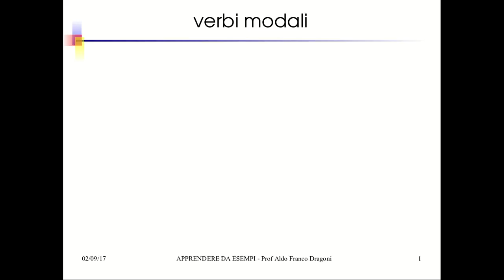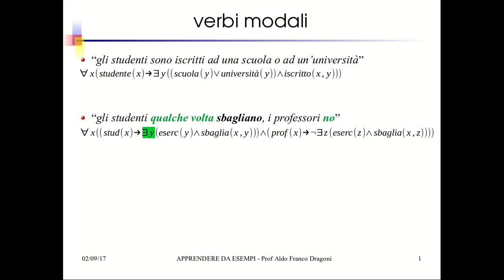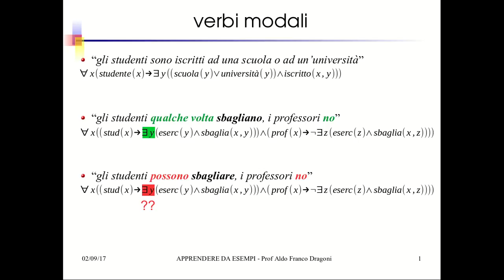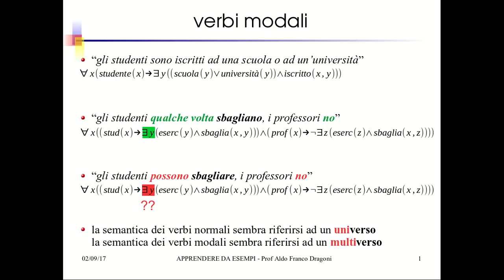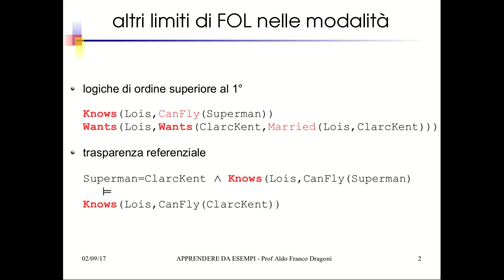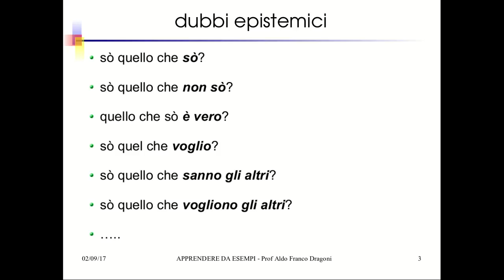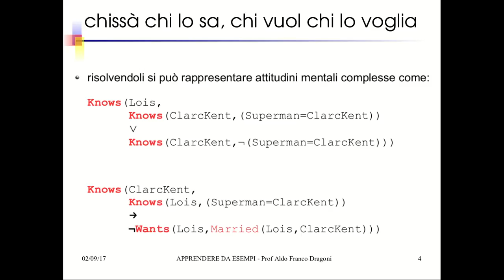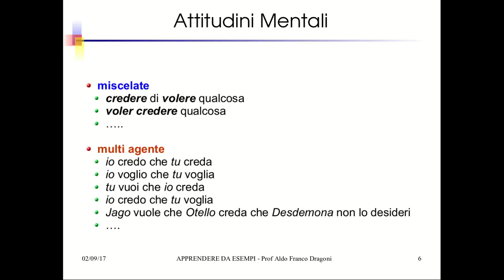IA26.1 LOGICA MODALE: rappresentare attitudini mentali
Verbi Modali e impossibilità di rappresentarli con la Logica del 1° Ordine.
Modalità innestate. Vari tipi di modalità.
Errori logici del senso comune nell'utilizzo dei verbi modali.